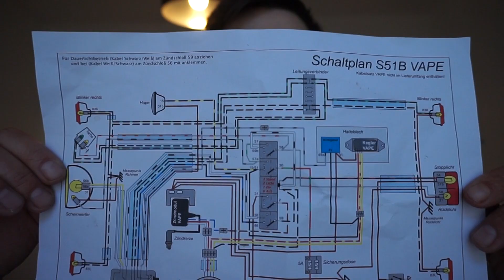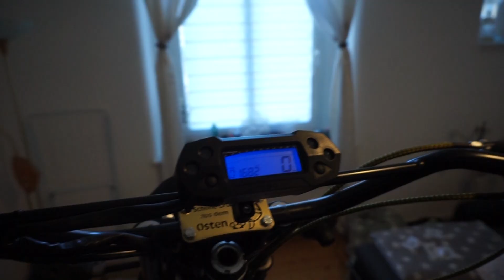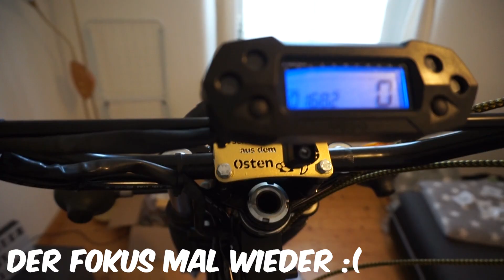HAUPTSTÄNDER ZU KURZ DDR ZYLINDER MÜLL Simson S50 S51 Wiederaufbau, Restauration #28 REUPLOAD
Heute werden die Federn getauscht und die Hupe angebaut
Simson S50/S51 Restaurieren und Wiederaufbauen aus Teilen.

Das ist der Onlineshop von dem ich die meisten Simson Teile gekauft habe.
Wenn du mich unterstützen möchtest wäre es Super Nett wenn du deine Bestellung über meinen Link tätigen würdest :)

Was ich benutze:
Kameras:
- Sony A5000
- Huawei P20 Pro
- Rollei Actioncam 425

Das ist meine erste Simson die ich mir aufbaue. Alles Wissen habe ich mir selbst beigebracht durch YT-Videos oder Bücher!
Ich bin daher weder Experte noch sollen diese Videos eine Anleitung zum Zusammenbau darstellen.
Die Videos sollen unterhalten und *MEINEN* Weg festhalten wie ich Fehler mache und aus Ihnen lerne.
Jeder hat irgendwann mal angefangen ;)